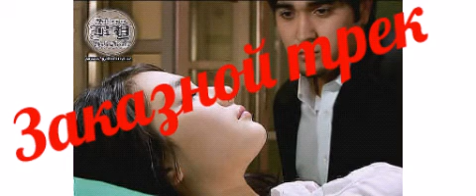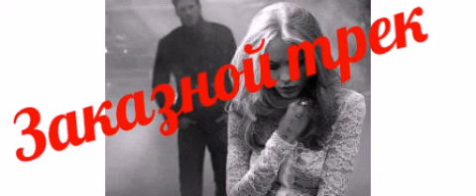Gayrat TorNado bazar kurgan заказной трек